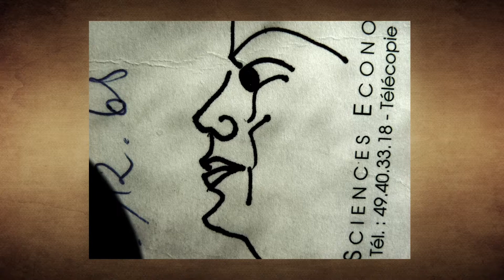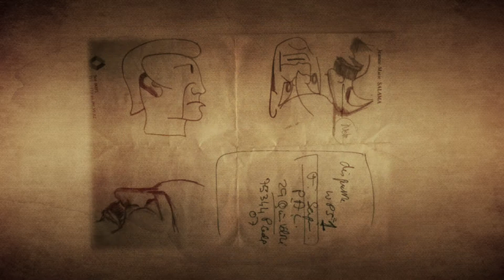Pierre Salama FullHD 2017